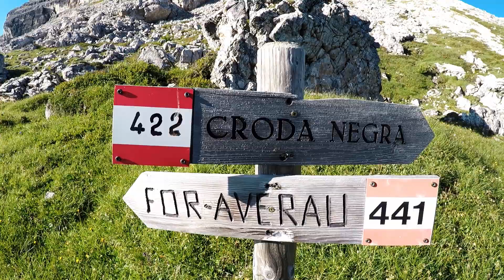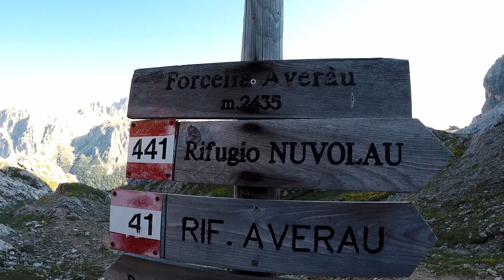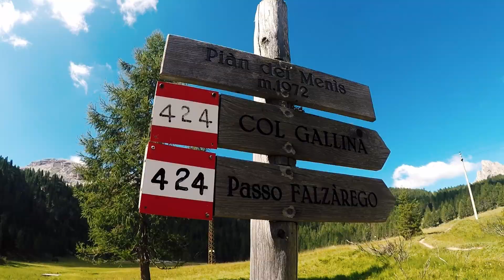Escursione ad anello dal Passo Falzarego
Escursione ad anello con partenza e arrivo nel parcheggio del Passo Falzarego. Un totale di circa 16km con poco più di 1.000 metri di dislivello positivo, per ammirare e toccare con mano le rocce delle Dolomiti.

ITINERARIO ESCURSIONE

Partendo dal parcheggio del Passo Falzarego si imbocca il sentiero CAI 441. Dopo circa un chilometro e mezzo si trova un bivio, si abbandona il sentiero 441 per imboccare il sentiero 422 che porta alla cima di Croda Negra a quota 2.518 metri sopra il livello del mare.

Una volta raggiunta la cima, si prosegue per il sentiero 422 e ci si ricongiunge con il sentiero 441. A questo punto si prosegue fino alla Forcella Averau e si continua fino a forcella Nuvolau.

Alla forcella Nuvolau si passerà il rifugio Averau e proseguendo per il sentiero CAI 439 si raggiungerà la Lasta del Nuvolau, continuando in salita, arriverà in vetta al Nuvolau dove a 2.575 metri sopra il livello del mare troverai l'omonimo rifugio.

Seguendo il sentiero CAI 438, troverai la ferrata Ra Gusela, divisa in due parti. Entrambe facili e attrezzate con cavo d'acciaio e scaletta a pioli (1 scaletta in entrambe le due parti).

Dopo aver concluso la seconda ferrata, prosegui in discesa fino alla zona Forame e prendi il sentiero 443 che conduce al bivio Crepe dei Ronde. Proseguendo sempre per il sentiero 443 arriverai a rifugio 5 Torri.

Qui fai il giro delle Torri in senso antiorario e al termine imbocca il sentiero 425 delle Trincee. Percorri anche un breve tratto di strada asfaltata in discesa e prosegui per il sentiero 425.

Attraversa il bivio Vallon Scuro e prendi l'innesto CAI 424, passa il Lago Bain de Dones e attraverserai in rapida successione:
- rifugio Bain de Dones,
- Pian de Menis,
- rifugio Col Gallina.

Quindi avrai raggiunto la tua destinazione: il parcheggio del Passo Falzarego.

TEMPI DI PERCORRENZA INDICATIVI
Alternando corsa e camminata si potrebbero impiegare tra le 2 ore e mezza e le 5 ore.
Con un ritmo più lento, si potrebbero impiegare tra le 6 e le 9 ore.

AVVERTENZE
L'escursione è consigliata per chi si trova in una discreta preparazione fisica.
Nel tratto di ferrata è consigliato l'utilizzo dell'imbrago se si soffre di vertigini.